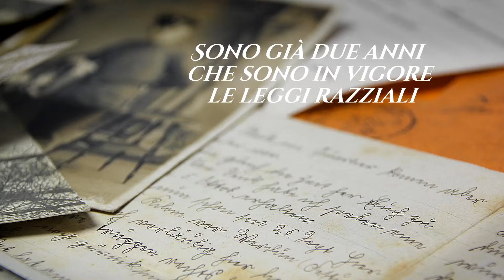Destini Infranti - Il Booktrailer -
Un libro  di Ilenia Leonardini

Cover e grafica e video by Romance Cover Graphic Design

Contenuto:

È il 1938; sono già due anni che sono in vigore le leggi razziali e, in tutta Europa, la maggior parte degli ebrei sta cercando un modo per sfuggire a esse.
Lʼunica soluzione è lasciare il Vecchio Continente.
La paura dello scoppio di un Secondo Conflitto Mondiale è nellʼanimo di chi teme lʼascesa del despota Adolf Hitler.
Il 1938 sarà lʼinizio della fine, quello di un nuovo periodo di guerre e scontri per la supremazia della razza ariana.